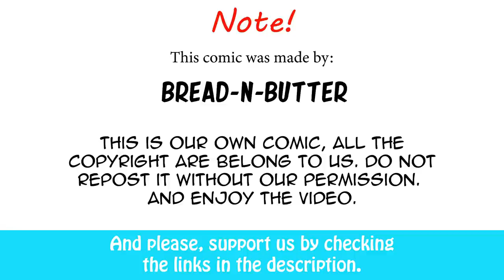Chainsaw Man: Denji's Date, Part 1| Bread-N-Butter comic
Artist: Greedyfox from Bread-N-Butter Production team.